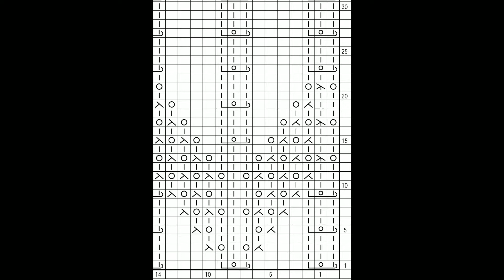Pattern 11 from "250 Japanese knitting stitches" by Hitomi Shida Узор 11 из книги Хитоми Шида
00:12 1r
00:50 2r
01:16 3r
01:45 4r
01:58 5r
02:35 6r
02:48 7r
03:15 8r
03:29 9r
04:10 10r
04:24 11r
04:54 12r
05:08 13r
05:43 14r
05:58 15r
06:31 16r
06:44 17r
07:16 18r
07:29 19r
07:59 20r
08:12 21r
08:37 22r
08:49 23r
09:15 24r
09:27 25r
09:47 26r
09:59 27r
10:24 28r
10:37 29r
10:56 30r